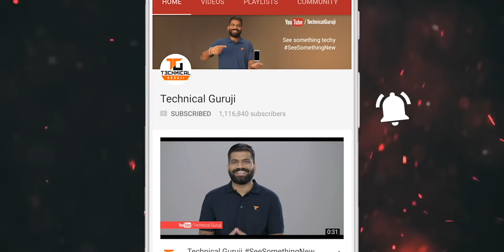Budget 2022 | 30% Crypto Tax | Cheap Phones | 5G | Digital Rupee🔥🔥🔥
Namaskaar Dosto, is video mein maine aapse baat ki hai India ke Union Budget 2022 ke baare mein jaha pe bahut se major announcements hue hai aur baat hui hai 5G ki, Drone Farming ki, Digital Rupee ki aur Crypto Tax ki bhi. Mujhe umeed hai ki aapko yeh video pasand aayegi.